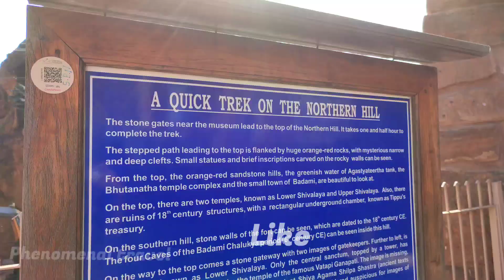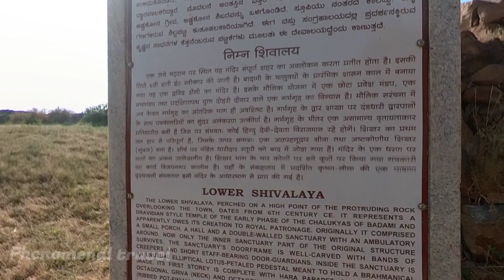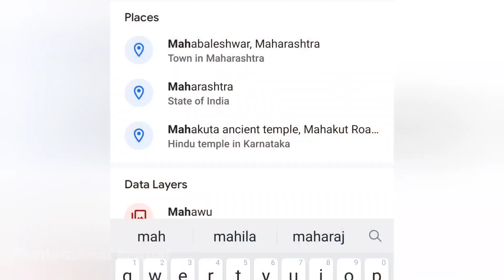Badami Fort Upper Shivalaya Must Vist Place Hidden Fort karnataka India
Badami Fort a renowned archaeological site in Badami. It is located on top of a hill that stands at a distance of about 2 km from the main town of Badami in the Bagalkot district of Karnataka. The origin of the fort dates back to 543 AD. The ancient fort was built by the Chalukyan King Pulakeshi

Karnataka must vist place
Incredible fort
Hidden fort
Secret fort
Karnataka Tourism
Badami fort
Badami Travel
badami documentary
Badami full guide